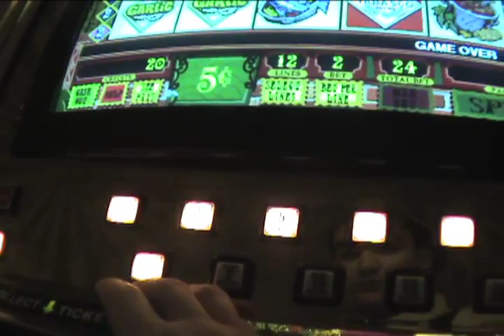Walking around MGM Casino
I think this place is the biggest, if not one of the biggest hotels in the world... well...it's a big green building... inside... well... it looks like every other casino... whatever...